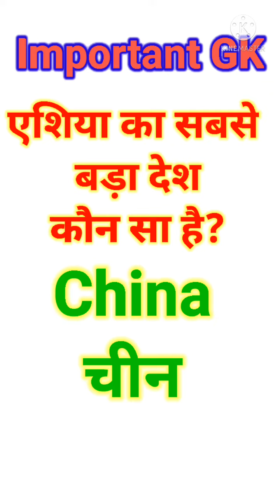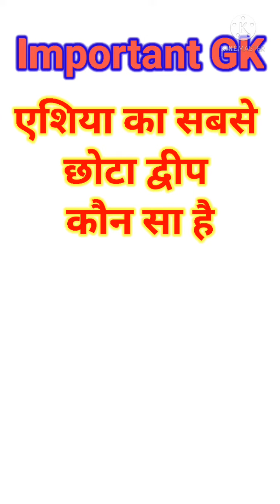asia एशिया के महत्वपूर्ण प्रश्न । परीक्षाओ मे पूछे गये प्रश्न । asia gk important gk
exam special videos

परीक्षा देने से पहले ये वीडियो जरूर देखें

Important exam special videos l

gk important videos

Gs important videos

परीक्षाओ मे पूछे जाने वाले महत्वपूर्ण प्रश्न
परीक्षा मे जाने से पहले ये वीडियो जरूर देख कर  जाना
asia  के कुछ महत्वपूर्ण बाते जाने

all exam important videos
एशिया के कुछ महत्वपूर्ण तथ्य